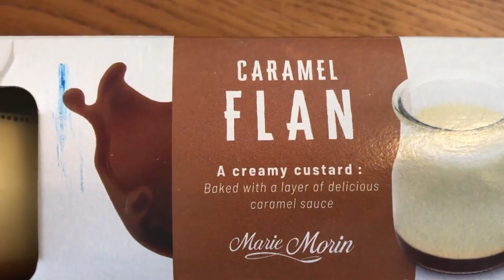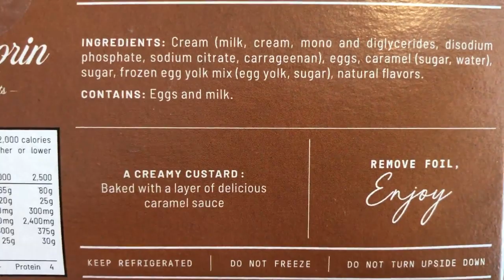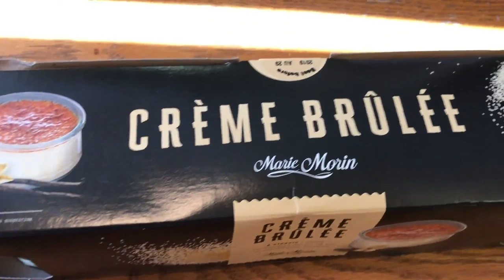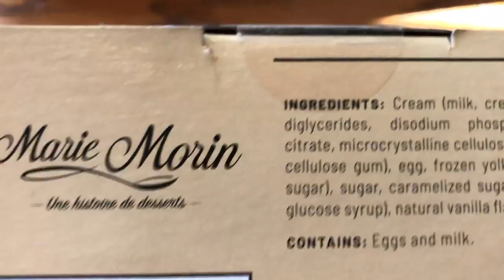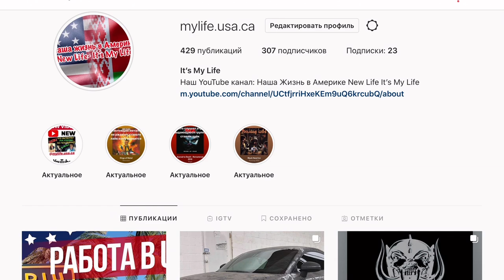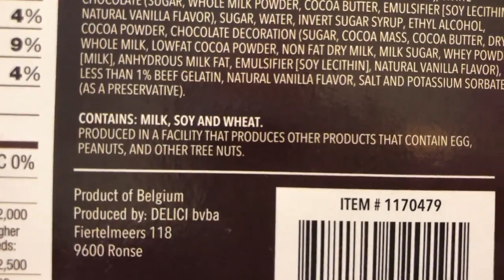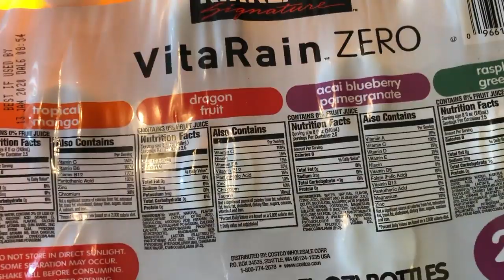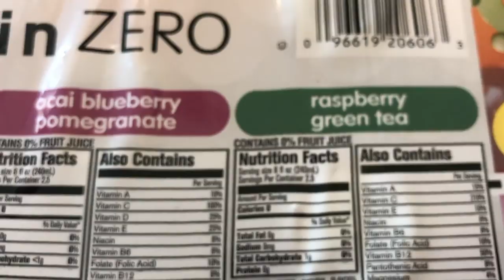Костко и Сэм’с Клаб в США. Распаковка - продукты в Америке. Десерты Delici и Tuxedo Mousse.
Распаковка - продукты в Америке из Костко и Сэм’с Клаб. Что можно купить в Costco и Sam’s Club. Десерты Delici и Tuxedo Mousse - на вкус и цвет товарища нет. Что нам понравилось, а что нет?
Правила очень простые:
- комментарий!